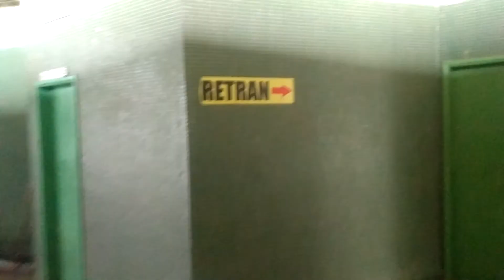RODOVIÁRIA DE IBICARAI BA